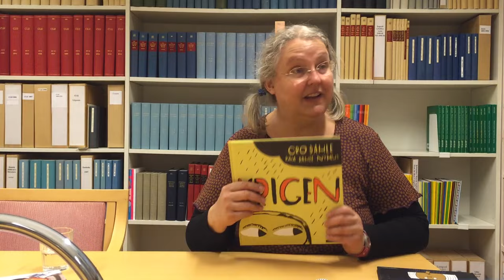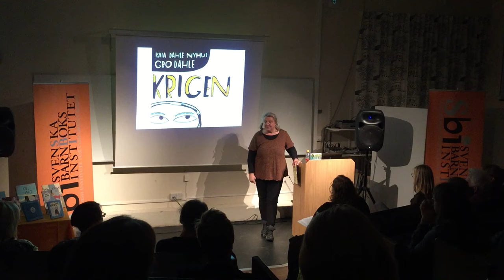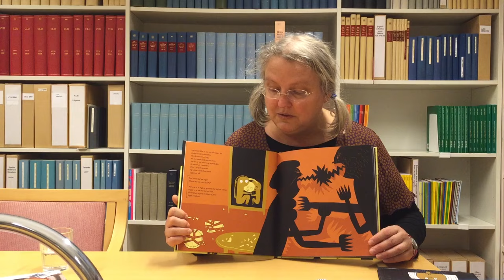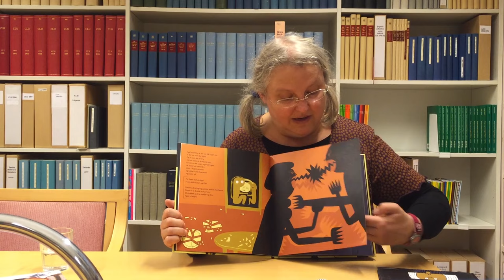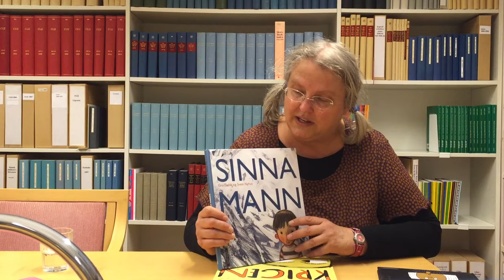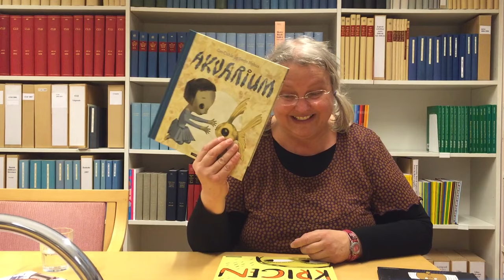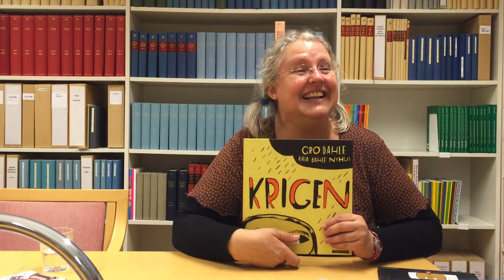Gro Dahle Interview, Nordiska Författarbesök 2014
Interview med forfatter Gro Dahle (Norge) dagen inden uddelingen af Nordisk Råds prisuddeling af årets Barne- og Ungdomslitteraturpris.

Filmet 28. Oktober 2014 i forbindelse med Svenska Barnboksinstitutets event "Möt den nordiska barnboksvärldens Dream Team" (se